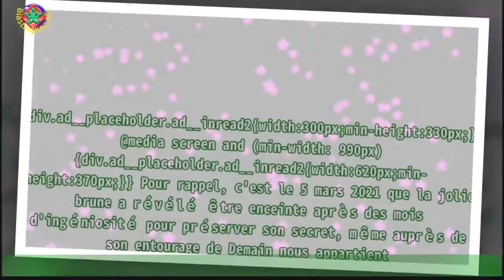Kenza Saïb-Couton (Demain nous appartient) maman : photo son fils et doux choix de prénom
Le bonheur à l'état pur. Ce 19 juillet 2021, Kenza Saïb-Couton a annoncé la plus belle des nouvelles à sa communauté Instagram.L'actrice qui interprète Soraya Beddiar dans class='hrl'Demain nous appartient est enfin devenue maman pour la première fois. Son fils est né !C'est avec beaucoup d'émotion qu'elle a partagé une première photo de bébé, endormi sur le ventre,